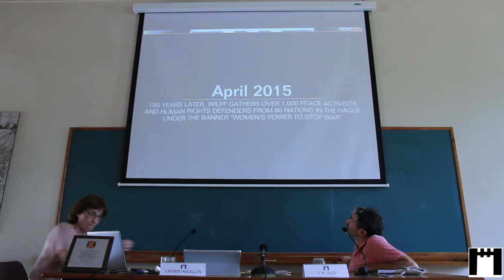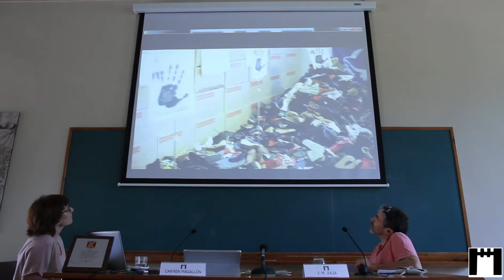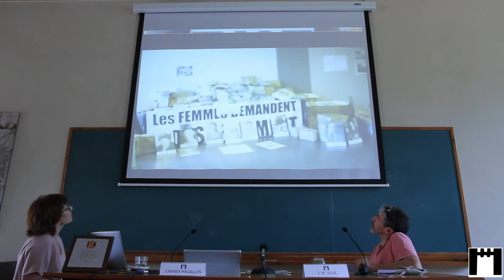Conferències Curs d'Estiu 2015 - CARMEN MAGALLÓN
Temàtica: Les dones com a combatents, com a víctimes i com a constructores de pau.